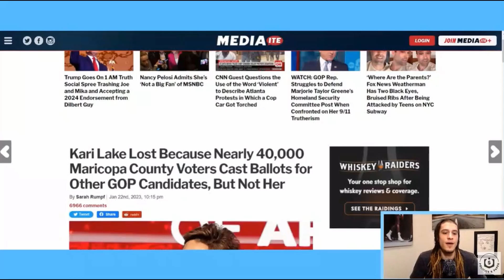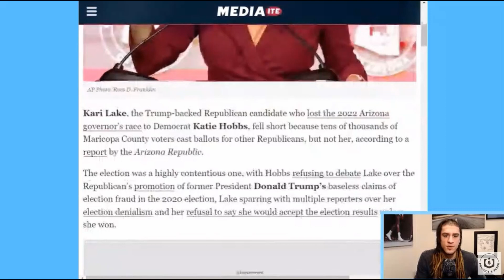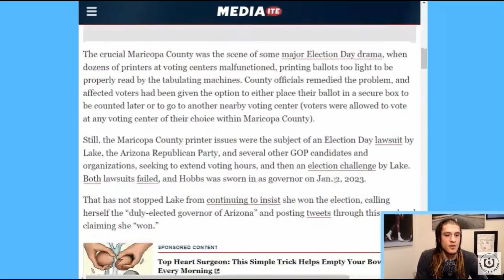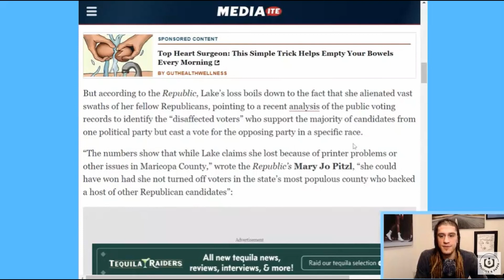Kari Lake Lost Because Nearly 40,000 Maricopa County Voters Cast Ballots for Other GOP Candidates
Well...this is after all how elections function. But Kari Lake doesn't seem to understand this.